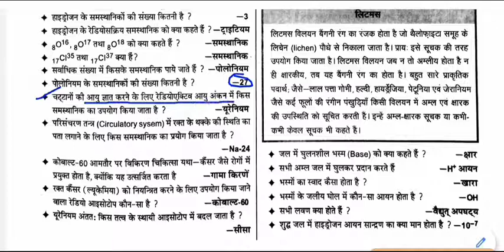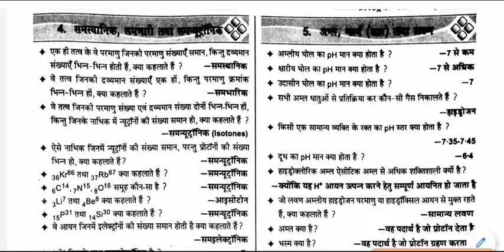chemistry gk - समस्थानिक ,समभारिक तथा समन्यूट्रॉनिक || Isotopic, isobaric and synutronic